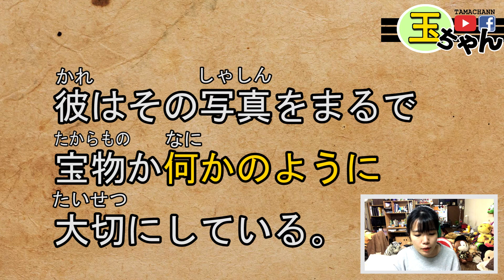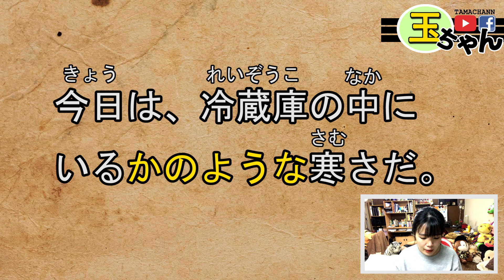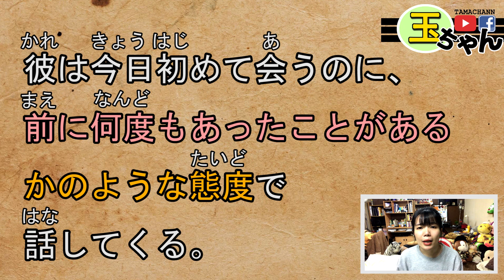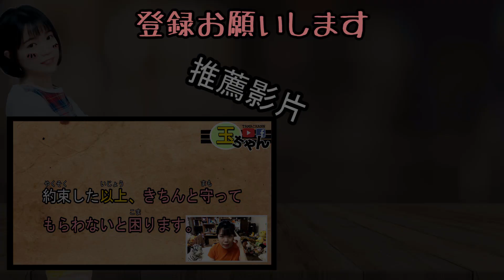【日語文法教學】 「かのようだ」 加了一個「かの」 會有不一樣嗎？ 簡單實用日語例句一看就懂 | Japanese Grammar | TAMA CHANN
【SEE MORE...】

❤♐影片目的♐❤

①「かのようだ」
普通形
ナ形容である
名詞である

ようだ　句末
ように＋動詞
ような＋名詞

【意味】
比喻~好像，和實際不一樣的比喻手法